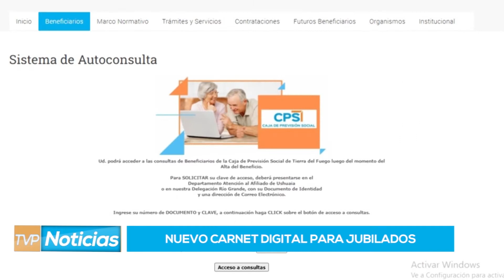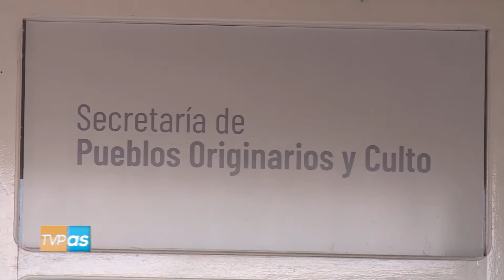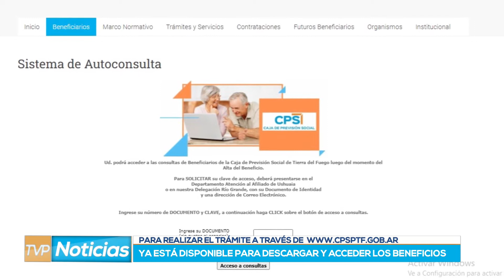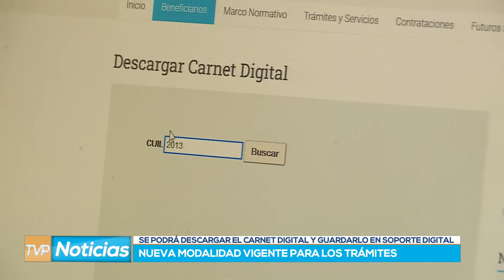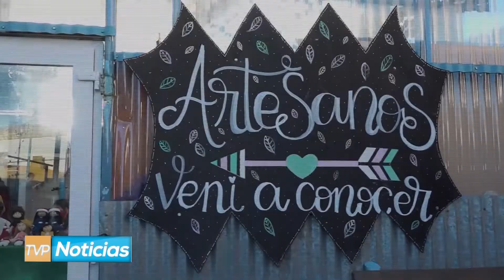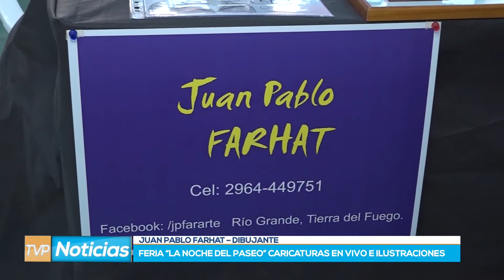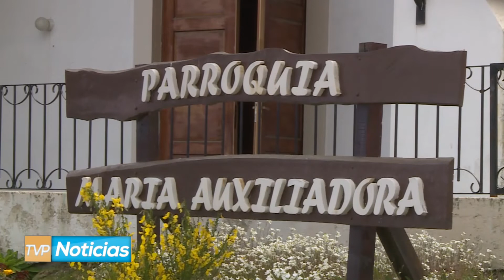TVP Noticias Primera Edición - 21/12/21